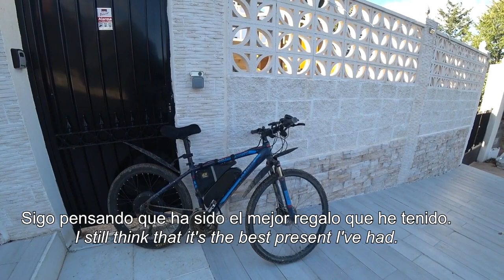Por el campo The new EBIKE LightSpeed Spanish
we are pleased to offer you a Gordon's Diary on the new EBIKE and a journey through the country with some killer hills.